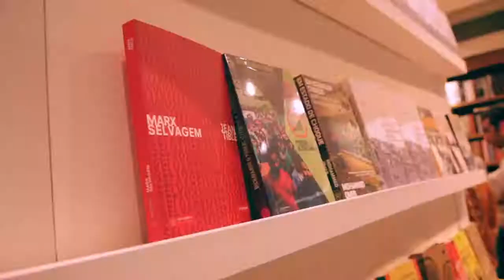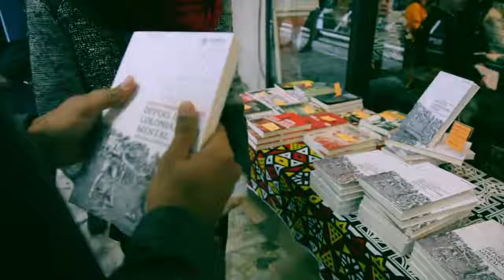Mangabeira Unger + Caetano Veloso = Autonomia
No último dia 21 de junho, lançamos o livro "Depois do colonialismo mental: repensar e reorganizar o Brasil", escrito por Roberto Mangabeira Unger, nas livrarias parceiras Tapera Taperá e Blooks Livraria. O evento no Rio de Janeiro contou com a participação especial de Caetano Veloso, velho amigo e admirador do professor. Segue o vídeo para quem perdeu essa jornada :)